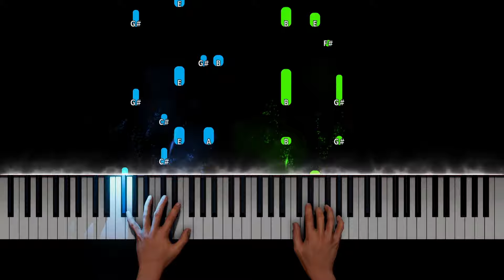Billy Joel - Uptown Girl Piano Tutorial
Billy Joel - Uptown Girl Piano Cover

Learn how to play Uptown Girl by Billy Joel on piano with this Synthesia piano tutorial! Please enjoy!

This piano arrangement of Billy Joel (Uptown Girl) is fantastic to play! You can learn it with our  Synthesia Video